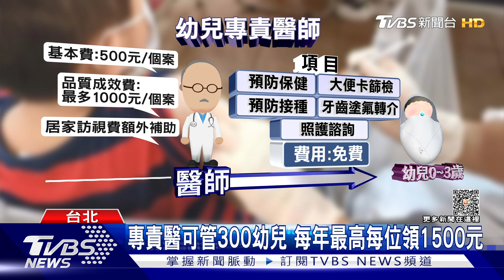「0-3歲專責醫」11月推全台 醫:負擔增.補助少｜TVBS新聞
11月1號開始，衛福部將擴大推行「幼兒專責醫師制度」，也就是0到3歲幼兒，有負責醫師追蹤健康、提醒接種疫苗等，每位醫師最多管理300位，只是第一線兒科醫師認為，從建檔程序就很繁雜，多花人力和時間，甚至家長打來諮詢，比看診還花時間，但一年管理一位小孩，最多領到1500元，政策固然是美意，但有診所醫師認為補助太少，徒增負擔，也會影響醫師投入的意願。